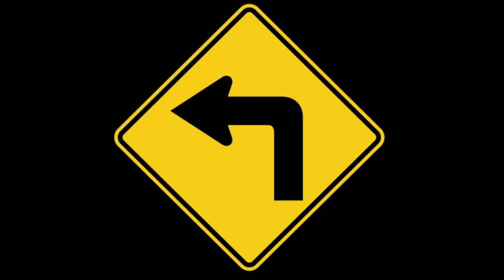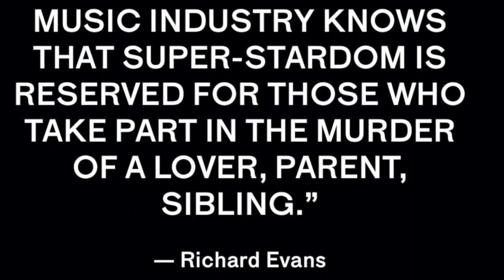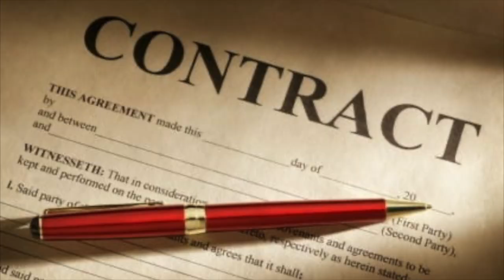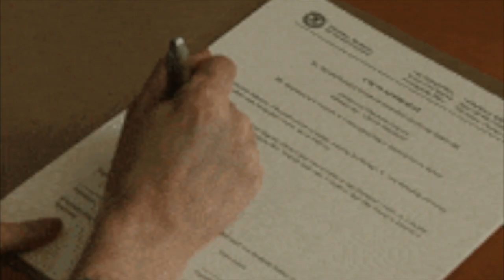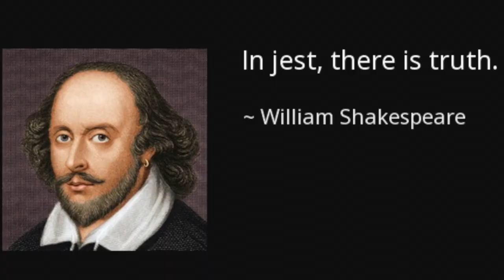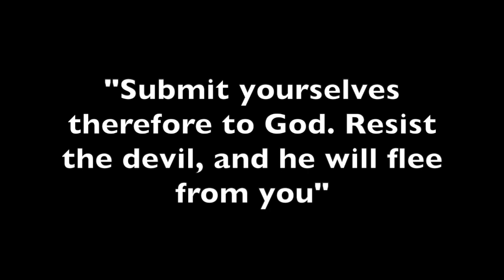The 2 Doors - A Deal With The Devil (Full Documentary)